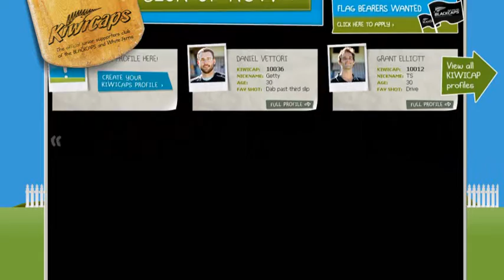Ever wanted to get closer to the BLACKCAPS and White Ferns?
Show your support and join the official junior supporters club for the BLACKCAPS and White Ferns.